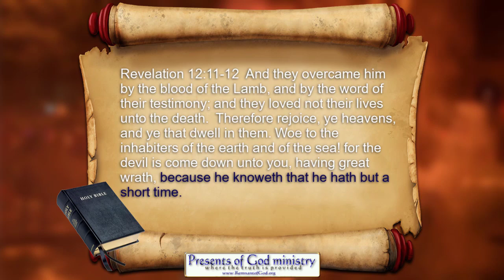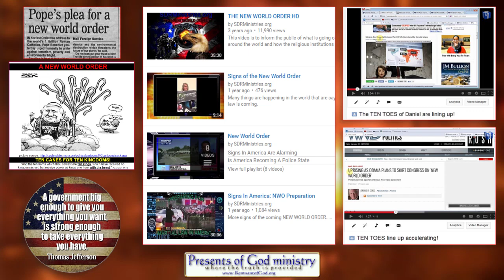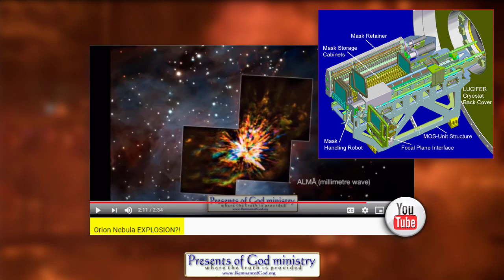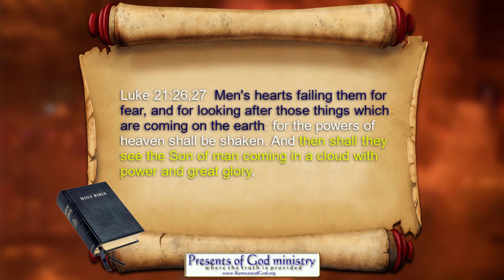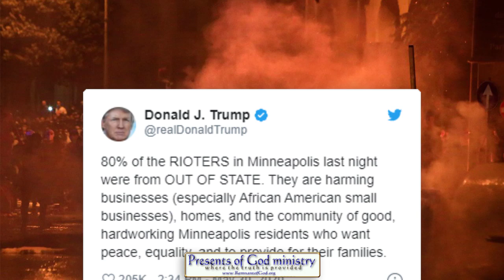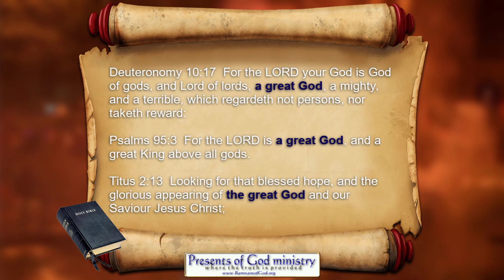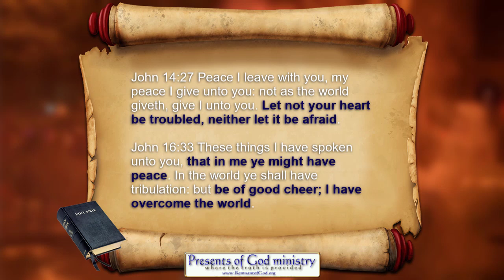Only Christians Can Reject Fear-Mongering Riots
Everything that's happened the last few months was simply designed to make you fearful. What's happened the last few years led up to all this.

All links to prophetic and historic info mentioned in this video are listed in my poGm blog entry